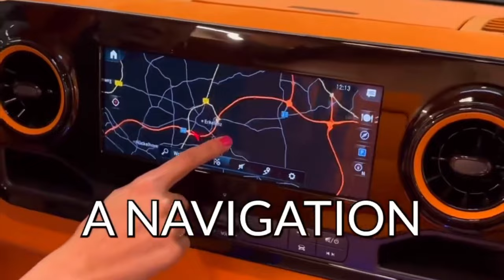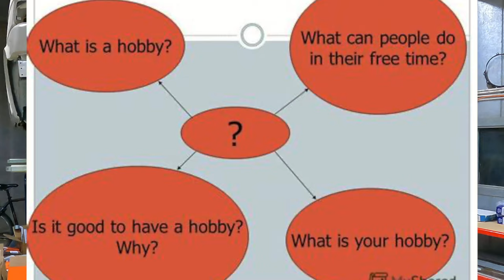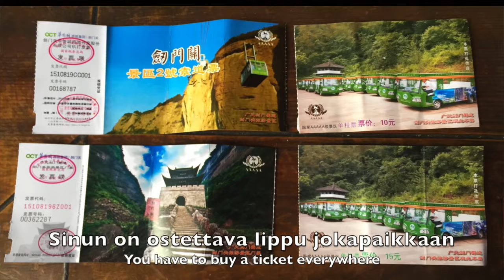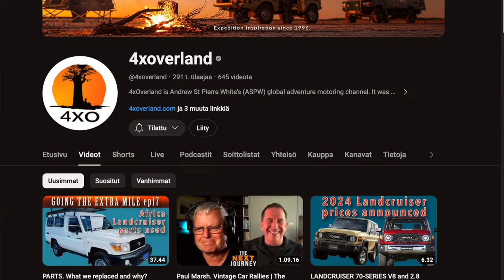Rant 2 - Why I chose VW T4 neither than Defender 🚐 🔧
[ep15-s3] In one of my previous videos I explained why I chose the VW T4 as my Overland vehicle, and in this episode I continue on the same topic.
My plan is rebuild my Overland vehicle and then drive around the world on it.
This season I am building a vehicle.
If you look at previous season, you can see while I drove Ego from Finland to Thailand

0:00 Intro
1:30 Instagram MB Sprinter
3:35 Travel budget
5:59 1995 year model T4
7:28 Proceed of my T4 project
10:23 Rant continue
14:02 T1
14:57 One more thing about T4
15:45 Outro